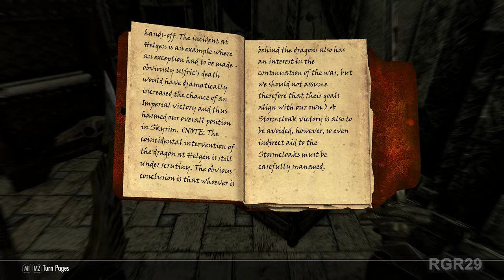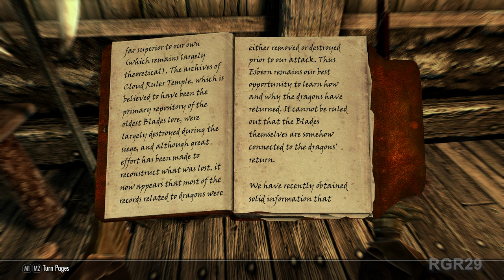Skyrim Special Edition Gameplay Walkthrough Part 3 - Skyrim SE 4K 60FPS PC Ultra No Commentary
The Elder Scrolls V: Skyrim Special Edition Walkthrough Part 1 | Skyrim SE Gameplay on PC 4K 60fps Let's Play No Commentary will include the full game, starting from Part 1 and until the last part will include the full story from beginning to end.

The Elder Scrolls V: Skyrim is an action role-playing video game developed by Bethesda Game Studios and published by Bethesda Softworks. A remastered version, The Elder Scrolls V: Skyrim - Special Edition, was released for Windows, PlayStation 4, Xbox One, Nintendo Switch, PlayStation VR, Windows-based VR headsets, PlayStation 5 and Xbox Series X/S.